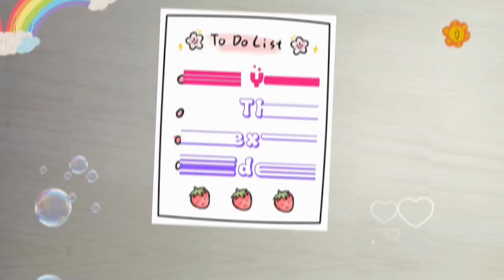Bear Puzzle Box. Kotak Puzzle Beruang.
Menyusun potongan potongan pazel menjadi gambar beruang.
Arrange the puzzle pieces into a picture of a bear